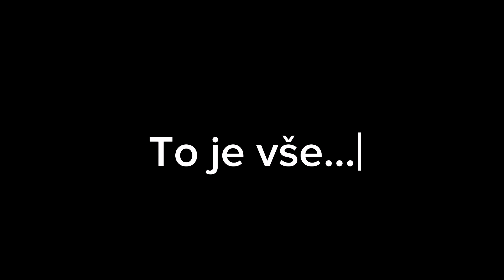Bluey EDIT 3